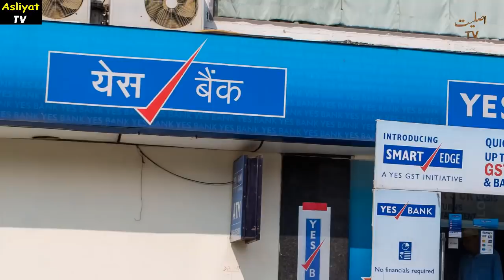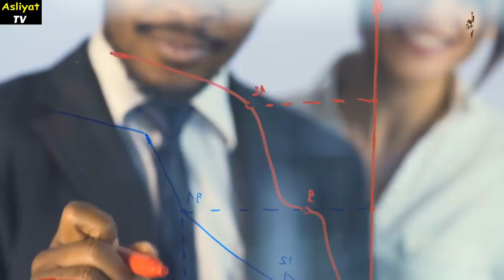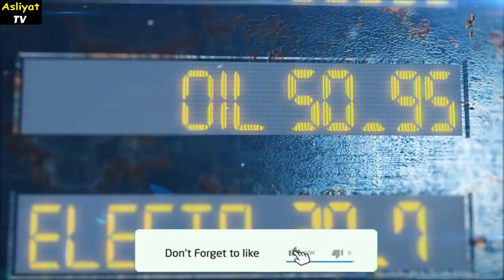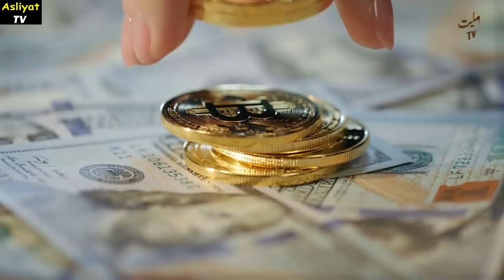Why Saudi Media Has Released New Footage of King Salman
Many were talking about MBS and King Salman and the reshuffle in the cabinet and now things are getting ok at the moment because they have released a footage of King Salman.